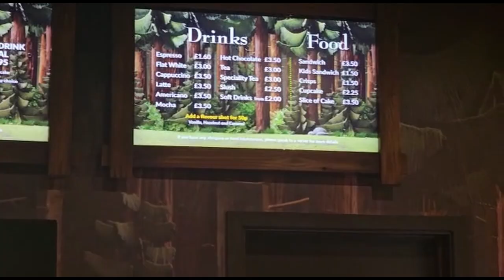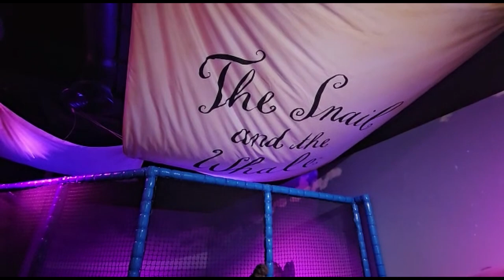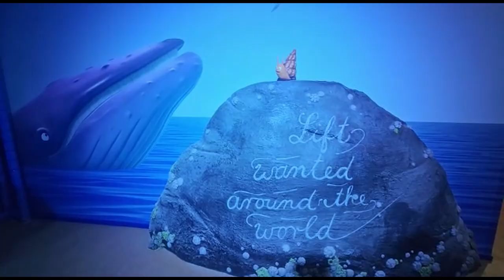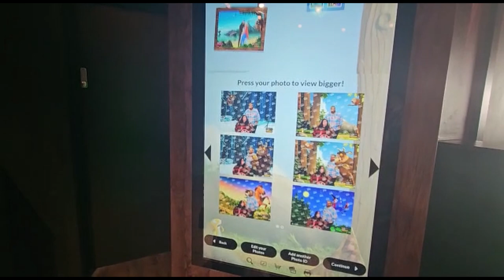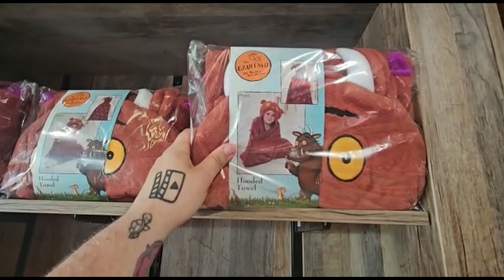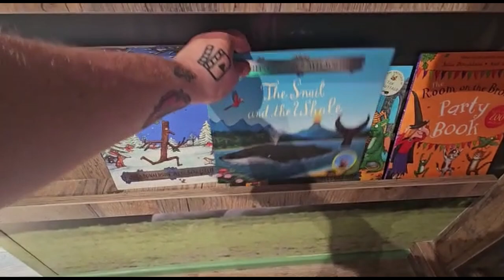Gruffalo and Friends Clubhouse I Blackpool's Newest Attraction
We take an exclusive first look inside Blackpool's newest Merlin attraction, The Gruffalo and Friends Clubhouse, located on Blackpool promenade next door to Blackpool's Sealife Centre!

Join the Gruffalo and Friends on their brand new adventure! Burst through the pages of your favourite stories into a magical place of imagination, creativity, discovery and play.

Adapted from some of the UK’s most loved children’s stories by Julia Donaldson and Axel Scheffler, your little adventure-seekers will come face to face with beloved characters from The Gruffalo, Zog, The Snail and the Whale, Room on the Broom and more…

With 6 captivating and immersive zones, this play experience is enjoyable for all children under 10 years old.

Find out more information about the clubhouse and how to book your tickets